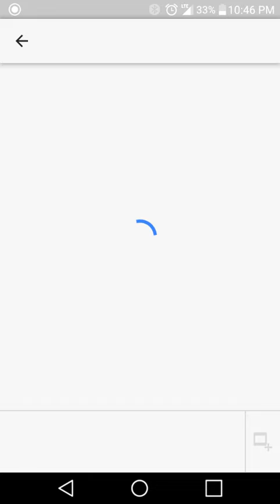Channel updates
Updates about the channel.